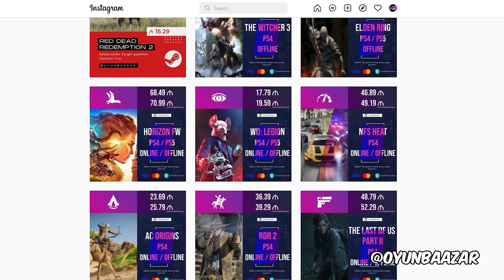MÜNASİBƏTİMİZİ DÜZƏLDİRİK | It Takes Two #1 w/ Mag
It Takes Two oyunu Azərbaycan dilində! Mag ilə münasibətlərimizi düzəltməyə çalışırıq ilk bölümdən.
Xoş izləmələr!

Sərfəli qiymətə zəmanətli oyunlar? Əlbəttə ki Oyunbaazar-da!